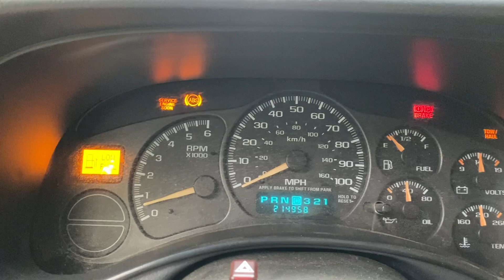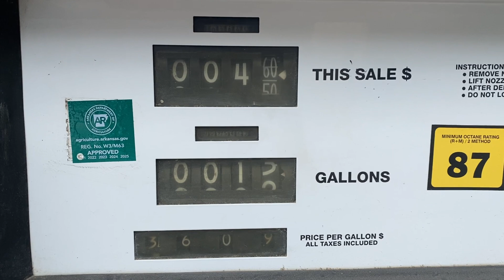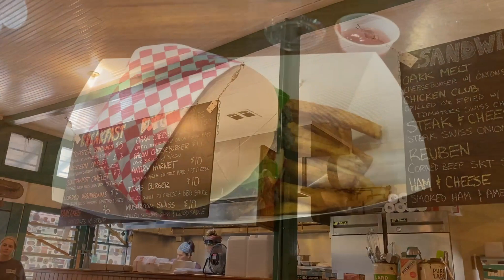Crossing the Ozarks - Day 3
We recently did a 4 day 241 mile trip and crossed the Ozark National Forest from East to West. This is day three of that adventure. It was an amazing trip as you will see in the videos.